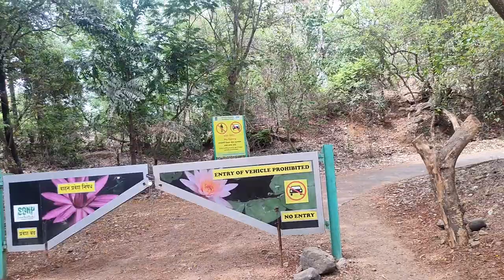Borivali National Park // Borivali // Sanjay Gandhi National Park Mumbai // Maharashtra..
*Children (Age 05 To 12 Years) Rs.34
*Two Wheelers (Bikes) Rs.44
Bus  Charges To Kanheri For
Sanjay Gandhi National Park is a 87 km² protected area near Mumbai in Maharashtra State in India that was established in 1996 with headquarters in Borivali.
 It is notable as one of the major national parks existing within a metropolis limit and is one of the most visited parks in the world.
 Address: Western Express Hwy, Borivali East, Mumbai, Maharashtra 400066
 Hours: Opens soon ⋅ 7:30AM

Nearest city: Mumbai, Maharashtra, India
 Established: 1996